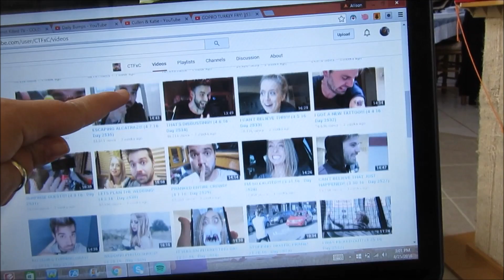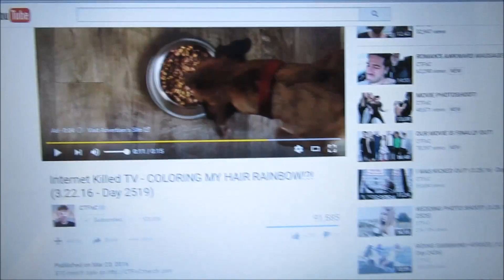SHES ALWAYS WATCHING!(4.25.16-Day 717)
Today was a chill day. I was not feeling 100%. I took an early morning nap. Zoey was having fun watching the front door. Sam, Cyndi and I are planning a Disney World Trip in June and we got the hotel room today. I watched Teen Mom 2.